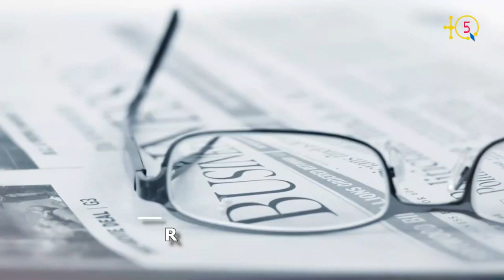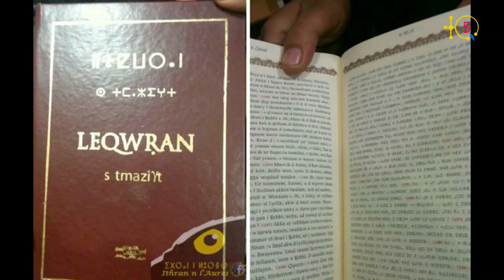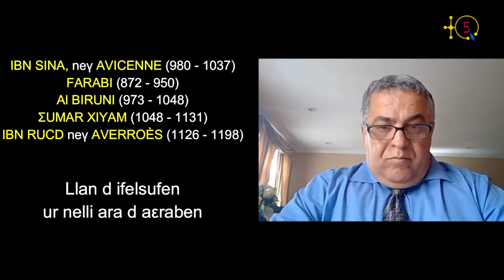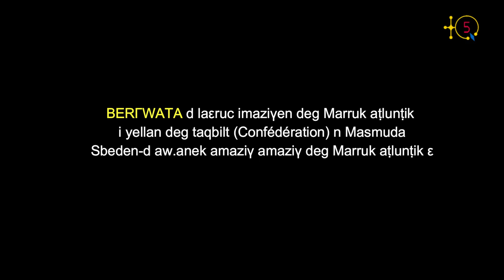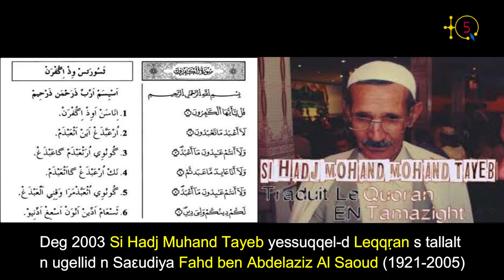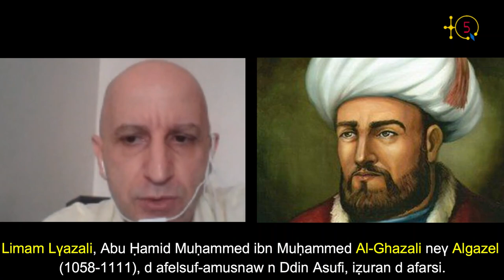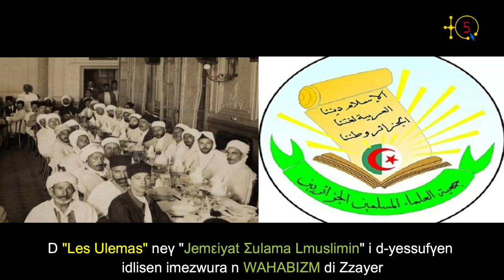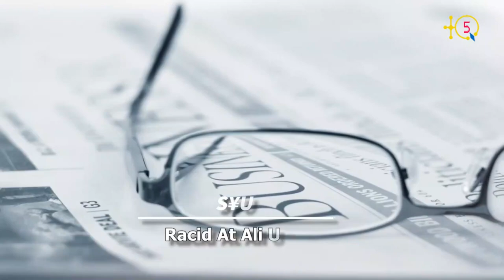Said Djabelkhir, islamologue: "On peut prier en kabyle, y compris réciter le Coran selon Abu Hanifa"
Première partie de la longue interview accordée à Said Djablekhir, un islamologue-chercheur en soufisme ou il dit, entre autres, les musulmans kabyles doivent prier en langue kabyle, y compris réciter le Coran durant les prières.

Said Djablekhir, un islamologue kabyle, né en 1964 à Boufarik, a suivi ses études à la faculté des sciences islamiques à Université d’Alger. Il a fondé en 2014 le CLPL (Cercle des Lumières pour la Pensée Libre) qui un espace de débat notamment des questions culturelles et philosophiques.

TQ5 Media